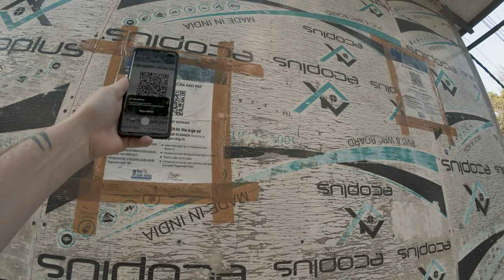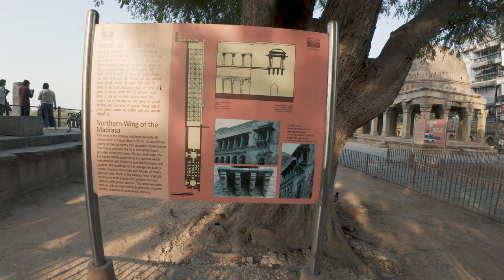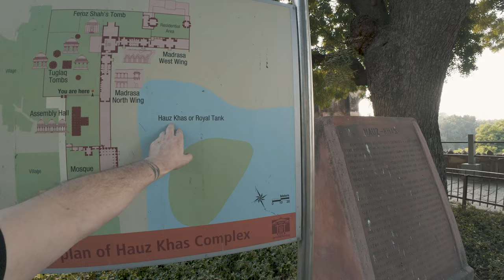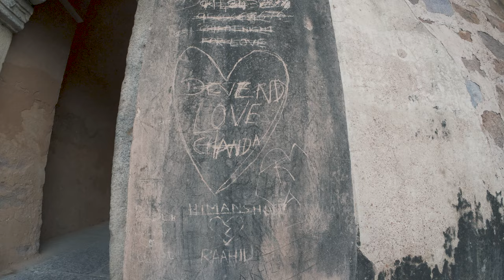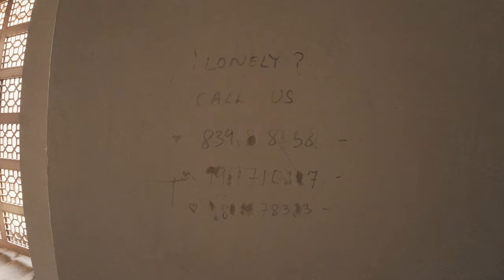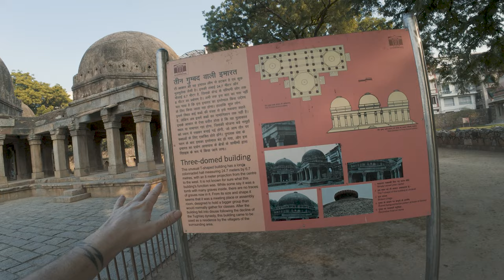Exploring Hauz Khas: Delhi's Trendiest Neighborhood ..🇮🇳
Welcome to peaceful Delhi. Welcome to Hauz khas .Today we explore Hauz Khas  village and fort overlooking  beautiful Deer park
today learn more history about south Delhi and its beautiful peaceful parks.
i find lots of cool animals Birds, Chipmunks, flying fox's, monkeys ,mongoose, snakes, and believe it or not wild puppies.

Timestamps:
00:00 welcome to Haus Khas Village.
01:12 how much does hauz khas fort cost to enter?
03:07 feed the chipmunks
06:00 illegal entry
13:40 tomb raider